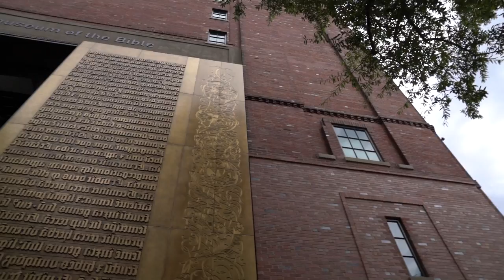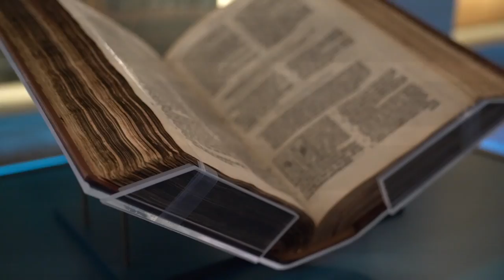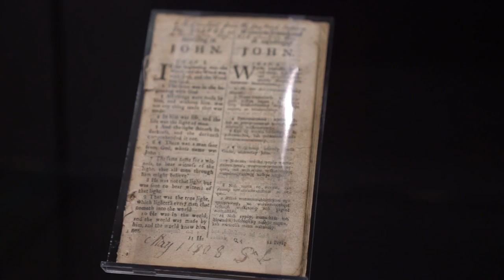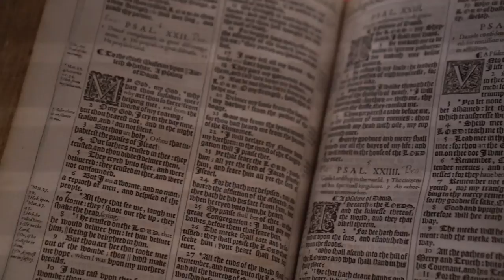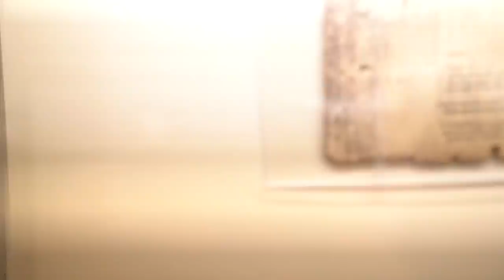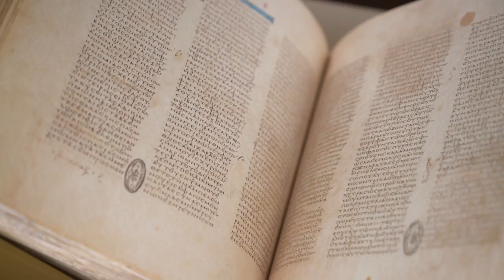This Simple Tip on Sharing Your Faith is GAME CHANGING!!!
At a recent visit to the Museum of the Bible in Washington DC we talk about how to share your faith. So many times we make sharing the faith complicated and more challenging than we actually need to. So today, I wanted to share with you one simple lesson that I recently learned that has helped me become a more effective witness for Christ. Hope it helps you too!